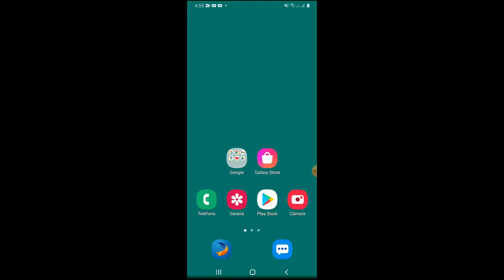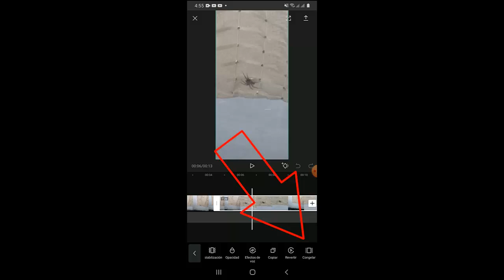Como Congelar Pantalla en Capcut I Solución 2025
En este video te enseñare a Como Congelar Pantalla en Capcut  de una manera rápida y sencilla por medio de varios pasos que cualquier persona puede realizar

Videos Recomendados
💛 Como ACELERAR Celular